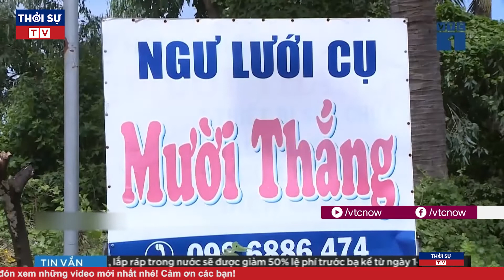Thời Sự Nóng Nhất 29/11: Nữ sinh lớp 9 tại Hà Nội tử vong sau một ngày tiêm vắc xin COVID-19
▶ Theo dõi những nội dung mới và hấp dẫn nhất:
☞ Thời sự Việt Nam mới nhất:
☞ Thời sự Quốc tế mới nhất:
☞ Tin Quốc tế mới nhất:
☞ Tin tức 24h mới nhất: